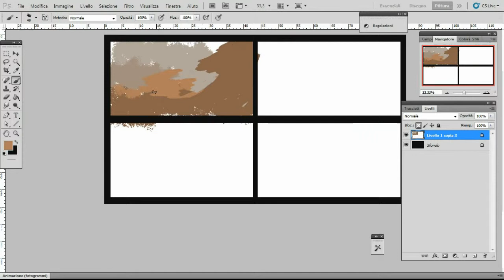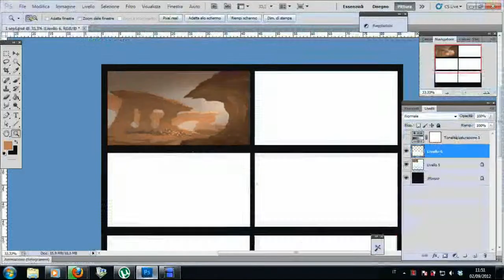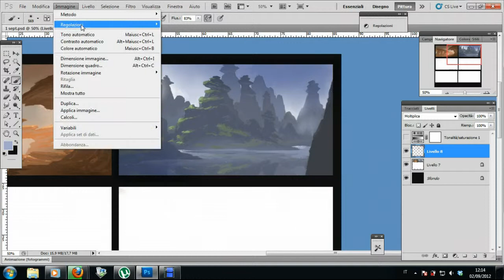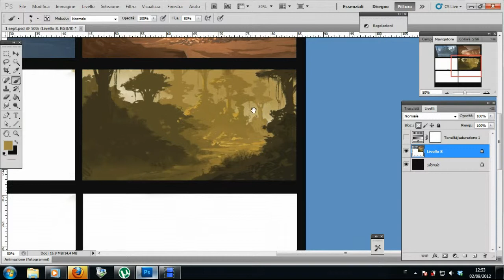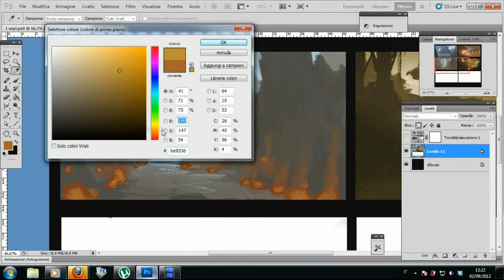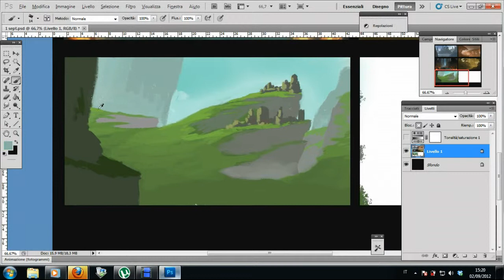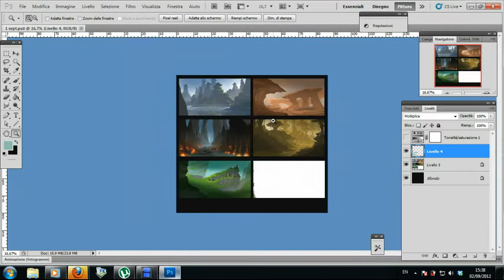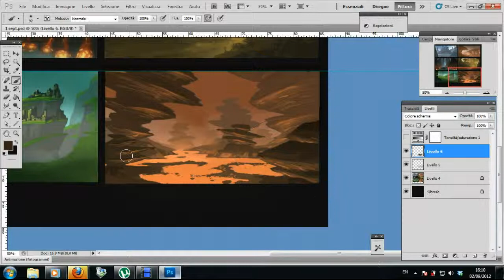Concept Art demo: designing 6 planets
Speeded up video, original was about 2 hours long.
Done in Photoshop CS5, without textures and photo reference.
Just a warm-up exercise, trying to spend not more than 20 minutes on each sketch.